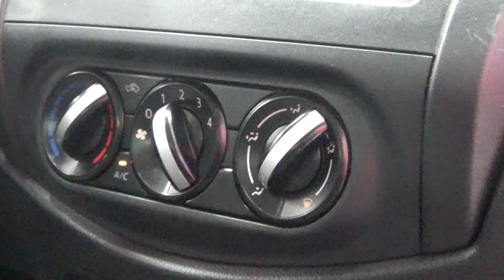Nissan / NP300 Frontier / 2018 - 9034